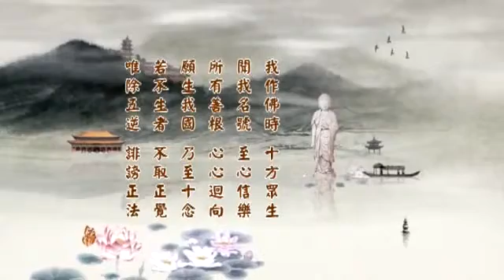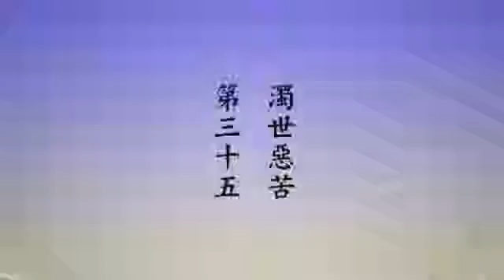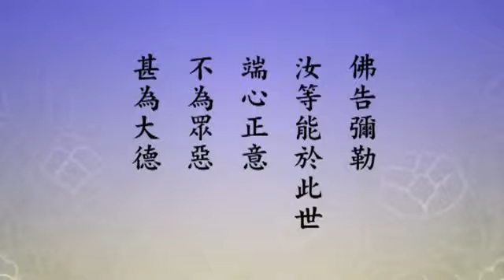淨空老法師 淨土大經科註第四回 409－閩南語配音